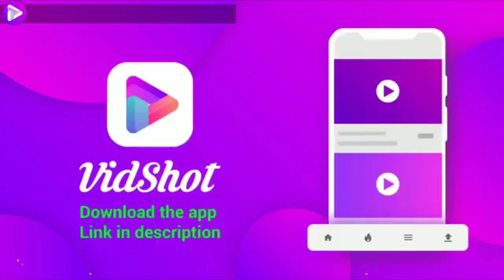Dil diyan gallan